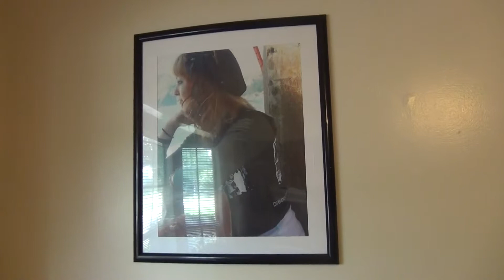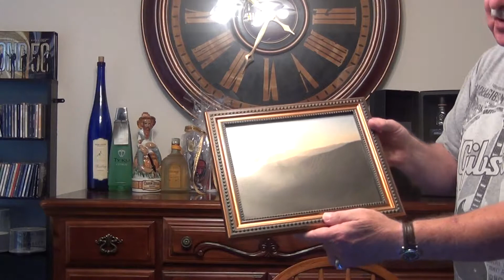Jill's 22nd Birthday 001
HAPPY BIRTHDAY---
PRETTY LADY :)
LOVE
dad